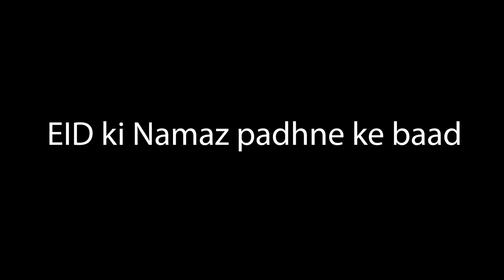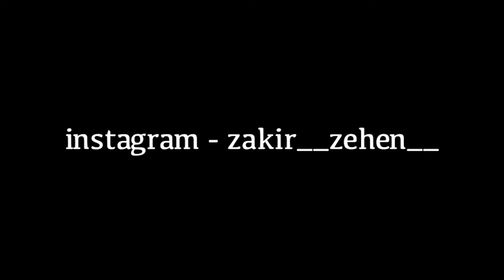EID MUBARAK 2024 😍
Music Credit Intro :